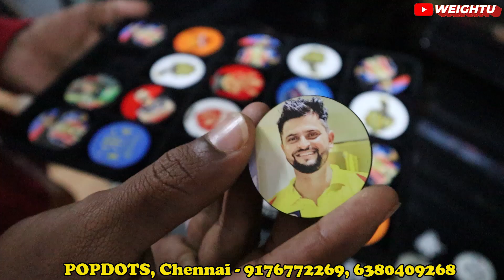விதவிதமா கலர் கலரா Pop Sockets - Trendy Pop Sockets Manufacturer - Thalapathy, Ipl, Anime, Bts & Etc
Popdots(Vision Media)

159 First Floor Opp AIADMK Office, Avvai Shanmugam Salai, Opp AIADMK Office, Royapettah, Chennai, Tamil Nadu 600014

back case printing
mobile skins
mobile skins machine
backcase printing machine
Pop socket
Pop socket wholesale
Pop socket manufacturing
Pop socket wholesale chennai
Pop socket wholesale coimbatore
Wholesale pop socket
Wholesale mobile accessories
Mobile accessories wholesale chennai
Mobile accessories wholesale coimbatore
Pop socket printing
Mobile spares
Mobile accessories trichy
Mobile accessories madurai
Mobile accessories business ideas
Mobile accessories investment
Mobile service business
Pop socket business ideas
Trendy pop sockets
Pop socket printing ideas
Pop socket sublimation
velaivaippu in tamil nadu government 2020 and velaivaippu 2021 and online jobs
15x15 sublimation machine, 5 in 1 sublimation machine, 8 in 1 sublimation machine, 10 in 1 sublimation machine, 6 in 1 sublimation machine price, 15 in 1 sublimation machine